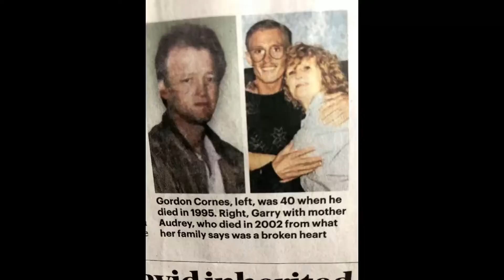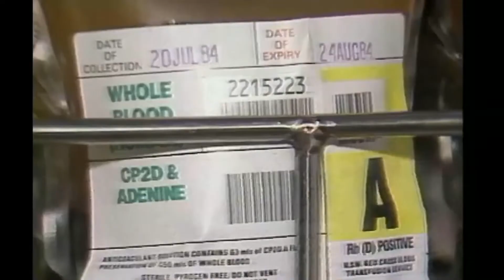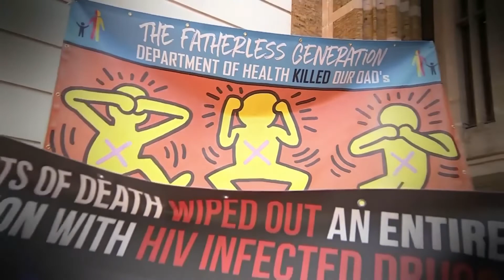Haemophiliacs Branded 'AIDS Family' - 11th June 2019 - Leeds Hearings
Channel 4 News : Tuesday 11th June 2019 - Leeds Hearings

The Cornes's lost three Haemophiliac brothers to HIV infection and were branded the 'AIDS Family'.

Broadcast time : Varied -  Running time : 3.42